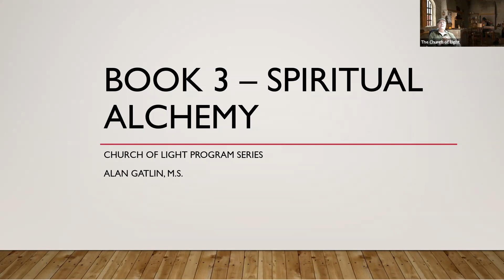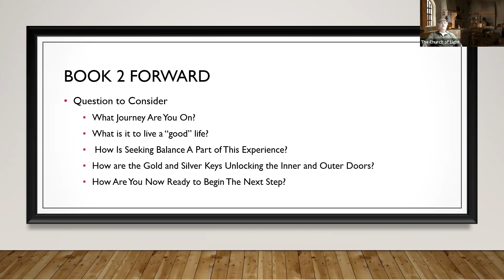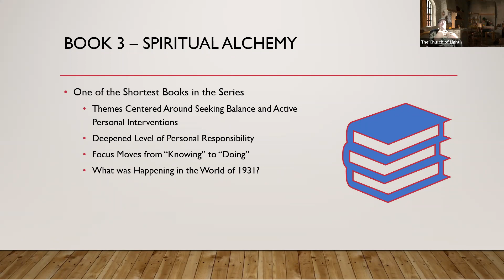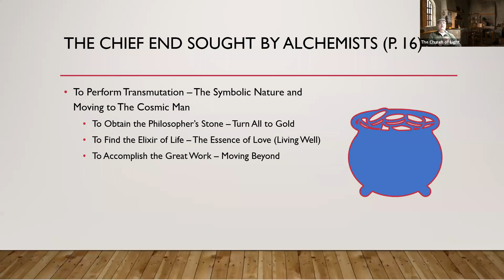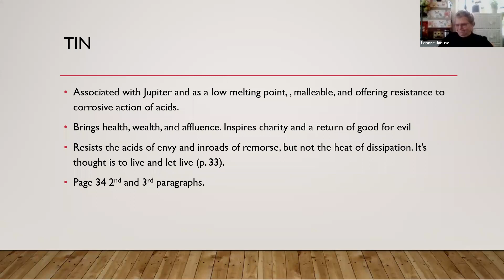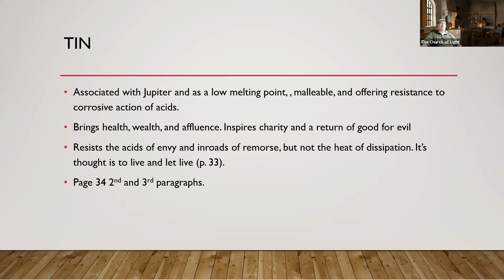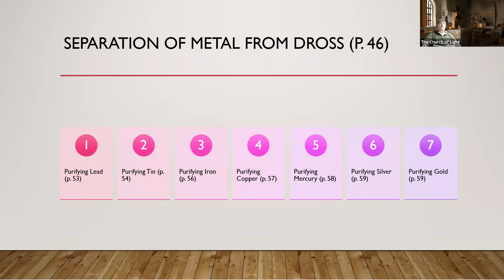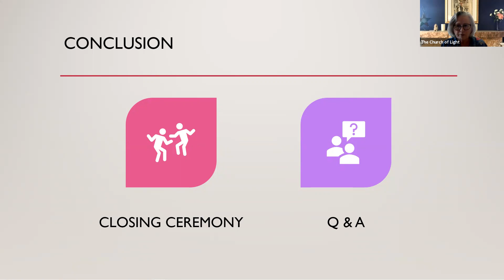Course 3 | Spiritual Alchemy | Lead to Gold Transformation December 19, 2020 | Alan Via Light.org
Visit Our Official Bio Page of The Church of Light & The Academy of Hermetic Arts 🕯️✨

Explore the transformative journey of personal development through an in-depth analysis of a unique educational series. This comprehensive guide delves into the essence of spiritual growth, examining the symbolic significance of metals like lead, tin, iron, copper, mercury, silver, and gold in relation to human experience. The narrative takes you on a path from understanding the weight of responsibilities symbolized by lead to the ultimate goal of achieving a state akin to spiritual gold. It emphasizes the importance of balance, active engagement, and the application of knowledge to life's challenges. The text also touches upon historical contexts, such as the Great Depression and the rise of fascism, and their influence on the content of these teachings. With references to astrology and alchemy, this description promises a transformative experience that aligns with the pursuit of wisdom and enlightenment.

This is Spiritual Alchemy: Course 3 Overview by Alan These are the full length videos of Alan's 21 video - class workshop under "Students" which can be found in the members section using the under Mentoring: Course Overview.

Please support our mission by donating or becoming a member to receive exclusive award manuscripts for further study and gain access to our private members' support forum via light.org. Your donations ensure that we can sustain our mission to promote Universal Welfare through the teachings and practices of the Religion of the Stars as taught by C.C. Zain.

⏱️⏱️VIDEO CHAPTERS Course 3 | Spiritual Alchemy⏱️⏱️:

00:00:00 - Introduction to Spiritual Alchemy and the Power of Books
00:04:51 - Unlocking Life's Journey with Gold and Silver Keys
00:09:38 - Historical Context: The Great Depression and Astrological Events
00:14:29 - The Role of Vibratory Rates in Emotional Attachments
00:19:29 - Preparing for Conscious Immortality through Spiritual Practices
00:24:17 - Understanding Saturn's Influence and the Process of Transmutation
00:29:11 - Jupiter's Charitable Nature and Balancing Saturn's Challenges
00:34:19 - Copper and Mercury: Agents of Binding and Transformation
00:39:24 - The Alchemical Significance of Tin, Iron, and Copper
00:44:11 - Closing Ceremony: Reflecting on Knowledge and Goodness